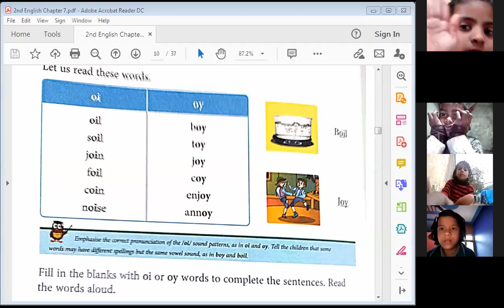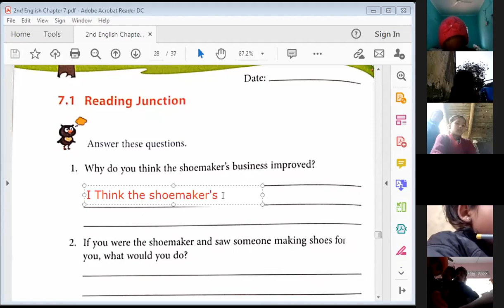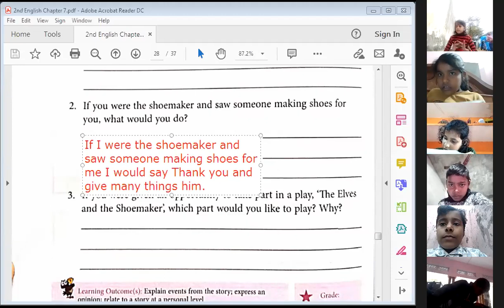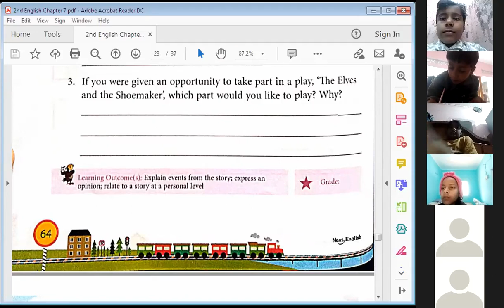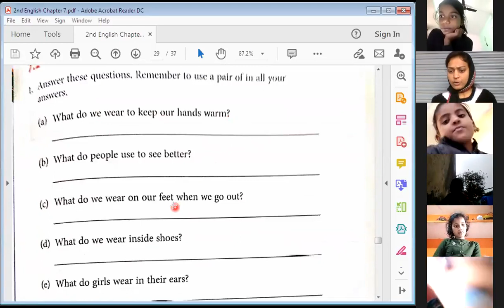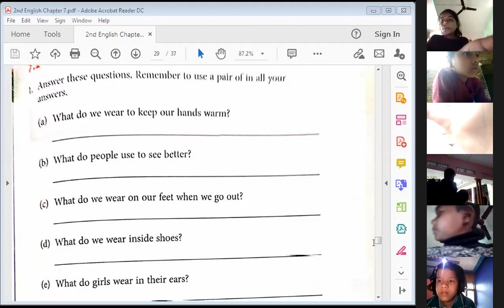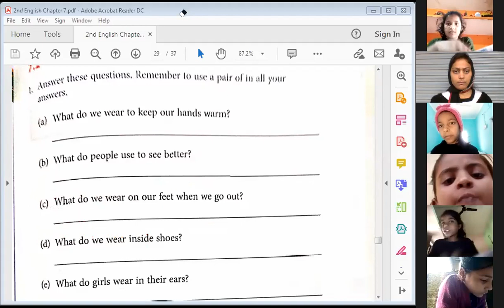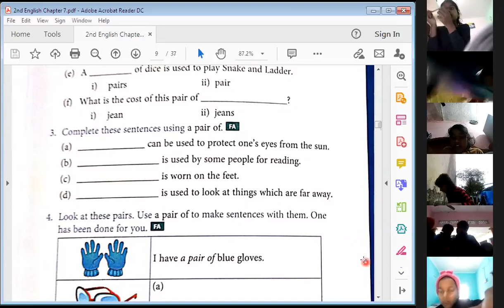2nd English Chapter 7 Exercises discussion Book C (Reading Junction & Vocabulary Junction)